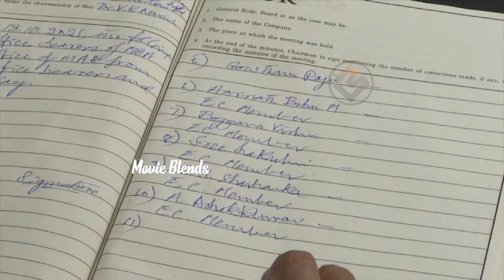Actor Naresh Strong Comments On Prakash Raj | Manchu Vishnu Taking Oath As Maa Association President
Actor Naresh Strong Comments On PrakashRaj | Manchu Vishnu Taking Oath As Maa Association President